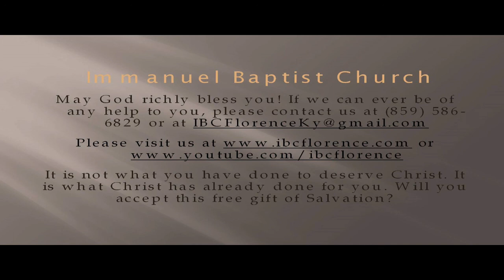Bro. Doug Foster: How Could Job Bless The Lord?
Bro. Doug Foster presents "How Could Job Bless The Lord?" from Job 1, during a worship service at Immanuel Baptist Church, Florence, Ky. Find out more information about our free app